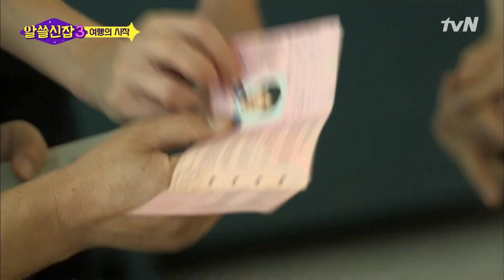[알쓸신잡3] 여행 첫날인데 벌써부터 할 말이 많다! 출국하는 잡학박사들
tvN 알쓸신잡3 (2018)
: '알아두면 쓸데없는' 수다계의 판도를 뒤집을 새로운 잡학박사들이 나타났다! '도시계획 X 역사 X 문학 X 물리학' 신입 박사들과 함께 돌아온 [알쓸신잡] 시즌3. 차원이 다른 TMI(Too Much Information)의 대향연!